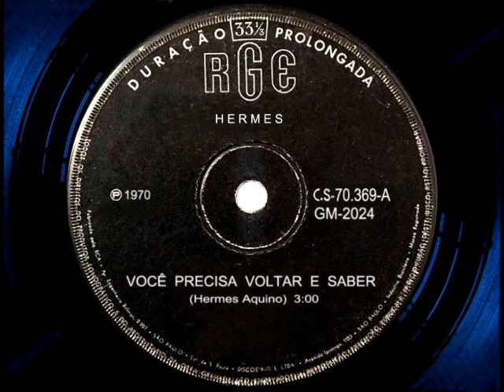Hermes - Você Precisa Voltar E Saber 1970 ESTÉREO/DES stereo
Esta música foi reprocessada para estéreo por mim da gravação original mono, através de programa de áudio separando voz, bateria, percussão, violão, baixo, órgão, cordas e demais instrumentos em faixas distintas,  remixadas posteriormente.